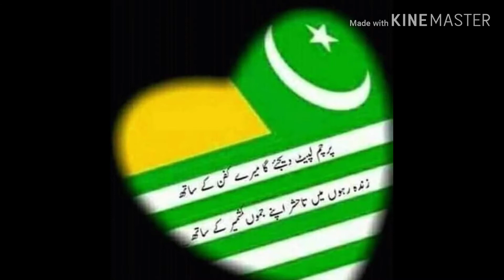Kashmiri Tarana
آسمان ویران ہیں
تارے بھی حیران ہیں
معاف کردے🙏 میرے ربّ
تیرے نبی کی امت بہت پریشان ہیں 😞😢😭